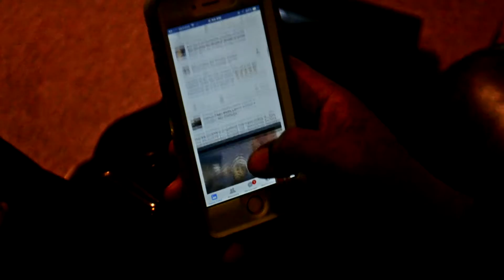Ridgecrest Yungin - Couldn't Believe [Prod. By Kashif] (Directed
3600 Ent. & TeamHD334 Presents Ridgecrest Yungin Performing Couldn't Believe [Prod. By Kashif] Directed By (@YoungBossSK8) Follow On Twitter & IG @BankrollYungin_ @YoungBossSk8 @TeamHD334 Download Ridgecrest Yungin's Latest Project All White Affair On Livemixtapes